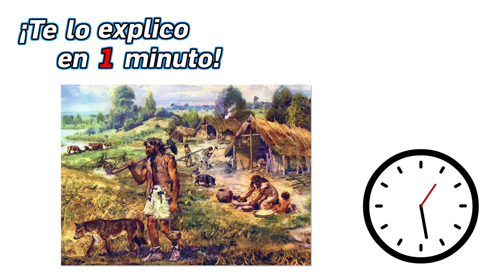51.- ¿Qué es una zoonosis? - ¡Te lo Explico en Un Minuto!